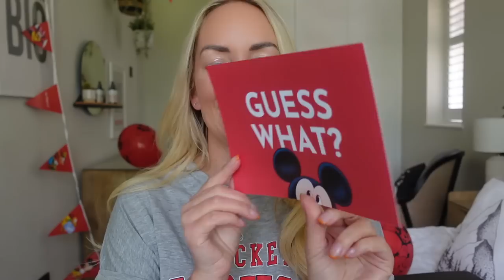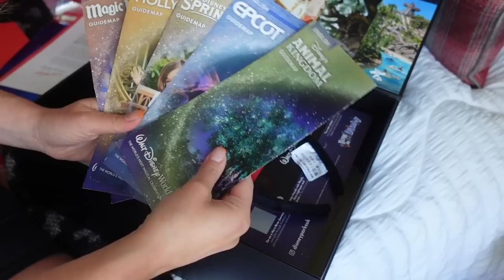WE CAN FINALLY TELL YOU! Huge Surprise, Another Dog, Build Update + Makeup Routine Vlog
Day in the life of a mum / mom.  Today we have a huge surprise for the boys to a dream holiday!  In this vlog I'm also updating you on our renovation and build, talking about getting another dog and even showing you my latest make up routine. Thank you so much as always for watching x